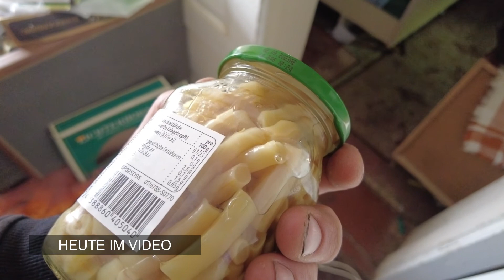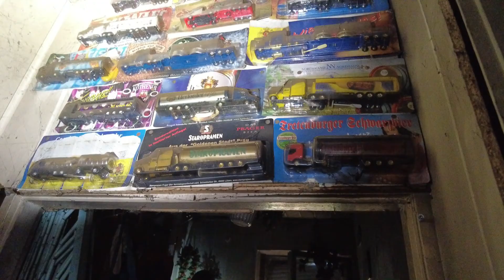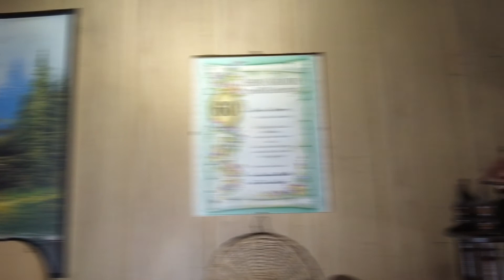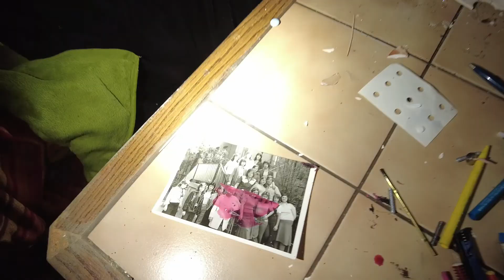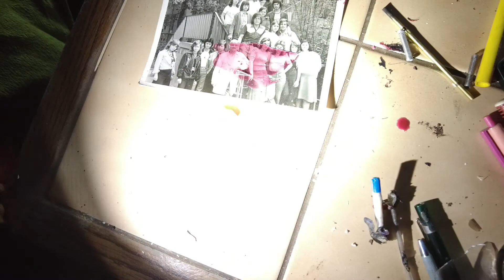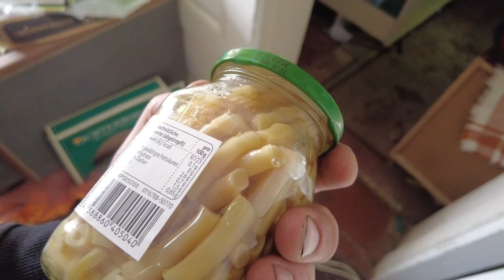HAUS DES LKW 🚚 Sammlers 😳 Alles VORHANDEN Kalender von 2022 LOST PLACES/Urbex